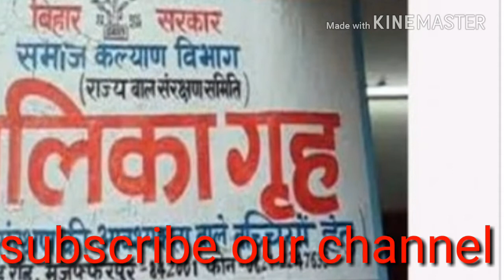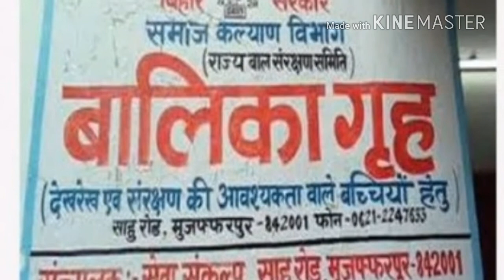मुजफ्फरपुर रेप कांड की कहानी देखिए इस वीडियो में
मुजफ्फरपुर रेप कांड पर सरकार क्यों चुप है देखिए इस वीडियो में